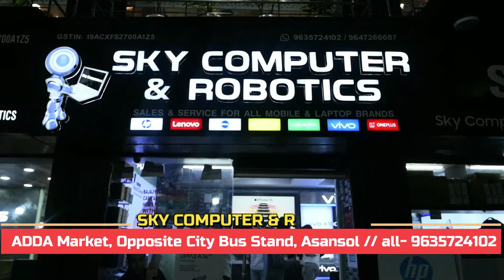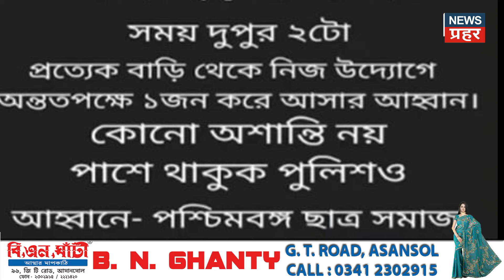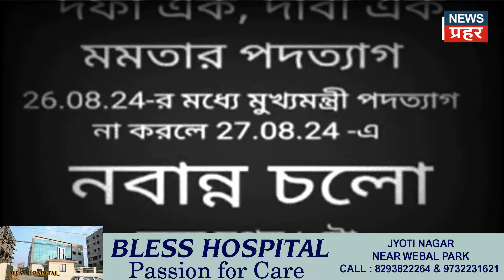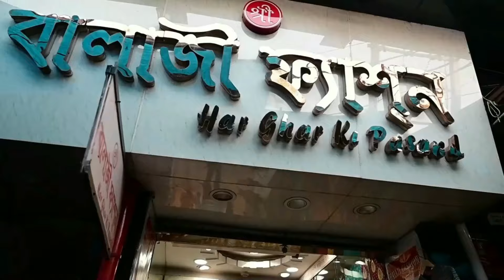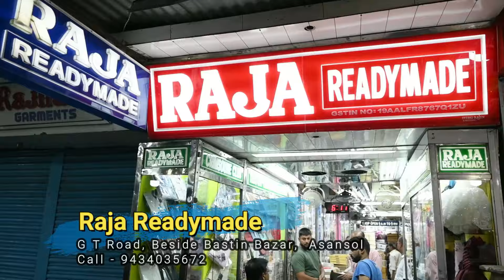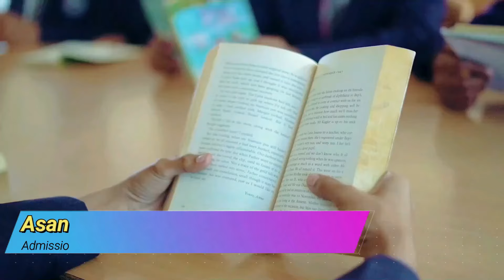27th August: The entire country's eyes are on Nabanna for the Nabanna Chalo campaign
27th August: The entire country's eyes are on Nabanna for the Nabanna Chalo campaign
BJP protests by blocking GT Road in Asansol
Attempt to snatch gun's nose in Sukanto Palli
Mission Zindagi Sanstha should teach self-protection to girls and women
jitendra tiwari protest fo rg kar
nabanna chalo
Nabann chalo with less demand for resignation